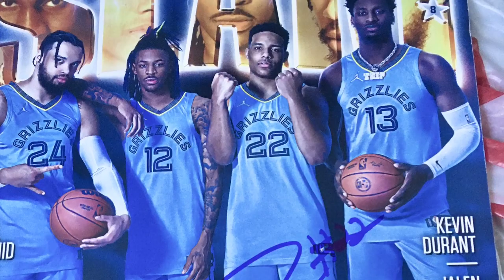Meeting Memphis Grizzlies Star Desmond Bane 6/18/22 Birthday Surprise